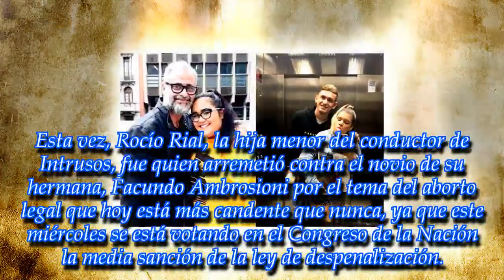"Yo cuando...", Rocío Rial se enfrentó al novio de su hermana Morena en las redes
ROYAL NEWS

La hija menor de Jorge Rial salió al cruce por los dichos de Facundo Ambrosioni.
► With the above criteria, if there is any breach of the principle